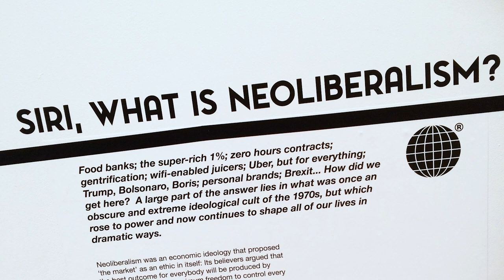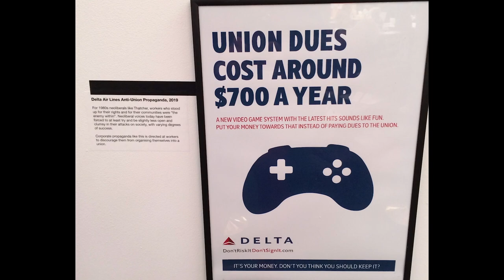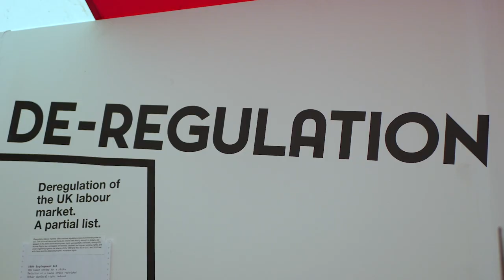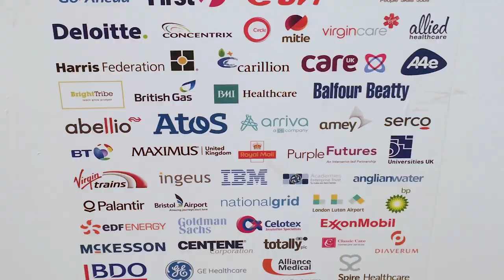Museum of Neoliberalism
Curated by Darren Cullen and Gavin Grindon. First exhibited at The World Transformed 2019, Brighton.

We're currently raising funds to open the museum in Lewisham, London